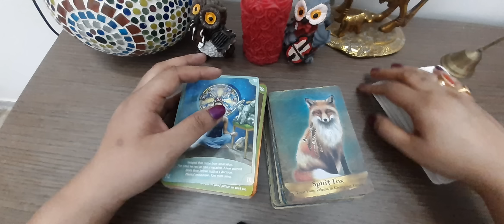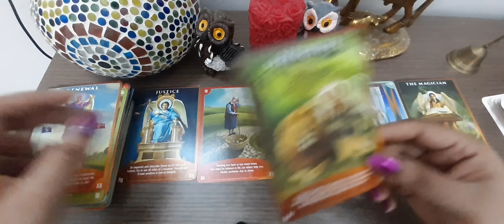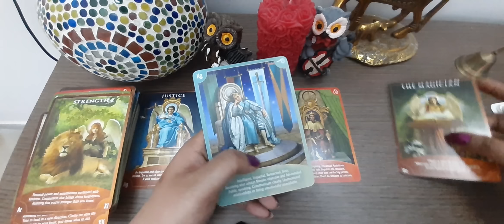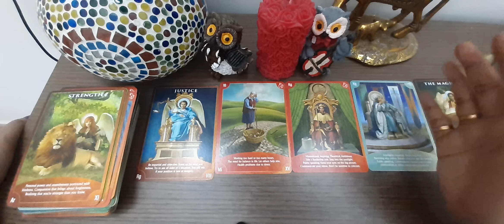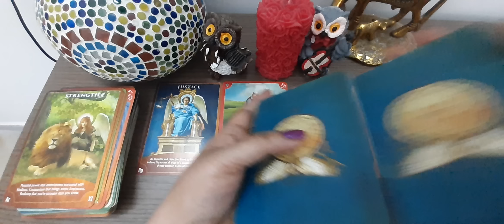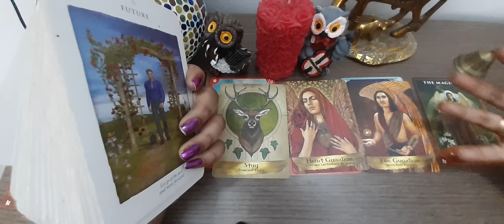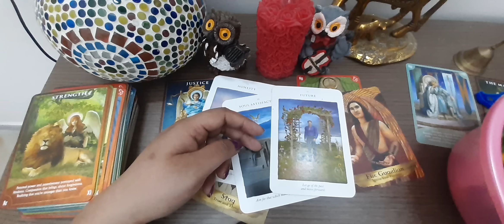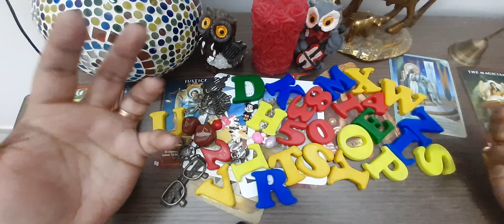👧🧑कौन निश्चित रूप से आपके जीवन में आपको प्रतिबद्धता देने के लिए आ रहा है?Timeless